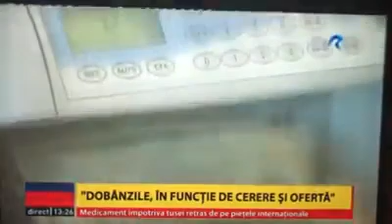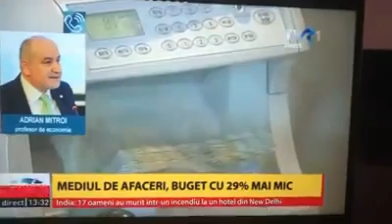Marius Ghenea - Aici Acum, TVR1 2019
Saptamana aceasta am fost invitatul Alinei Stancu in cadrul emisiunii Aici Acum de pe TVR1.
2019